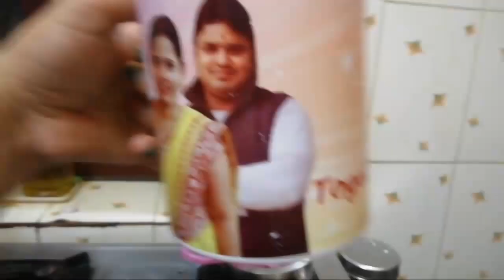Restaurant style paneer chilli recipe at home,क्या मैं सच में पागल हूँ? आपलोगों को भी ऐसा लगता है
hello everyone